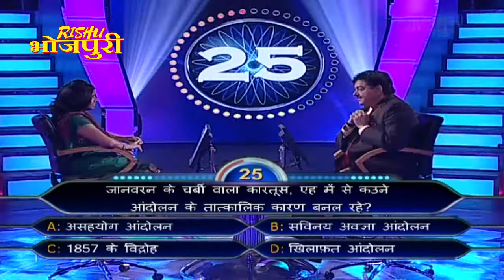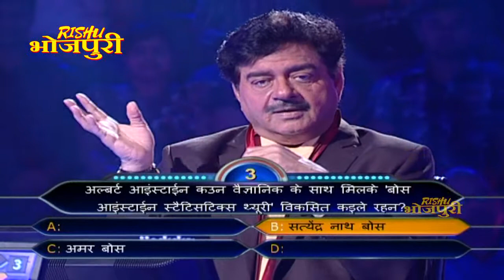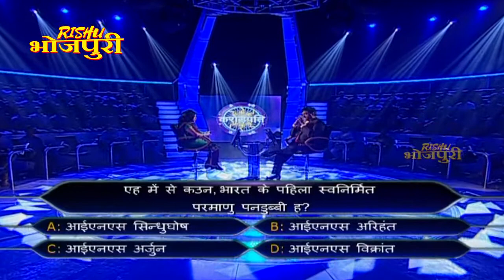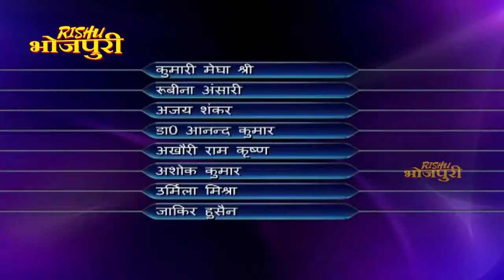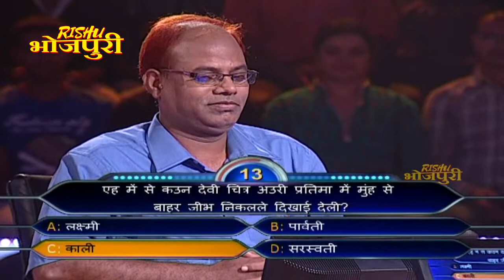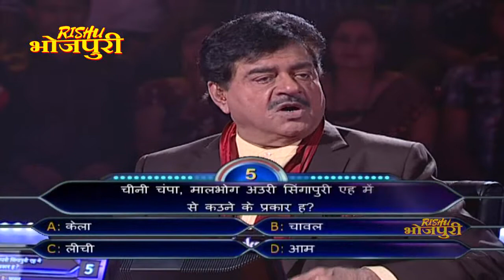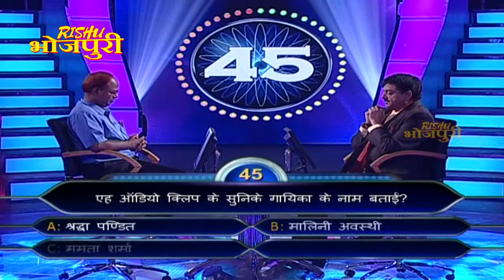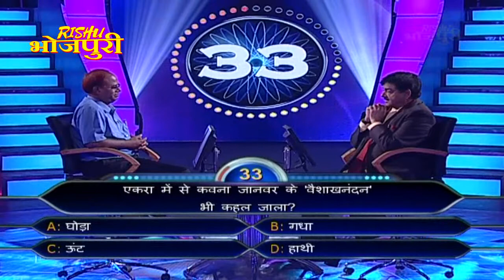के बनी करोड़पति | Ke bani crorepati | Episode - 07 | पॉपुलर भोजपुरी शो | शत्रुघ्न सिन्हा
के बनी करोड़पति | Ke bani crorepati | Episode - 07 | पॉपुलर भोजपुरी शो | शत्रुघ्न सिन्हा |दुनिया का सबसे बड़ा गेम शो अब भोजपुरी में |